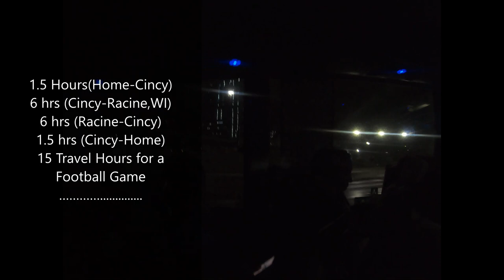Top DB in Semi-Pro Football. 82 Chargers vs Racine Raiders (Captain Tra Cordova 1st Person view)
The 82 Chargers of Cincinnati Ohio take a Road Trip to Racine Wisconsin to play the Racine Raiders.
Both are respected Semi Pro Football teams. The Chargers have found ways to play in bigger atmospheres as they continue the season as Independents and part ways with the BCFL. The Path to Nationals Continues.
The Raiders have a long history as an organization with major community support.
Follow along on the journey with Tra Captain Cordova one of Semi-pro's top DB's along with many of his All-Star Teammates.
(SKIP to 9:00 minutes for Pre-game)